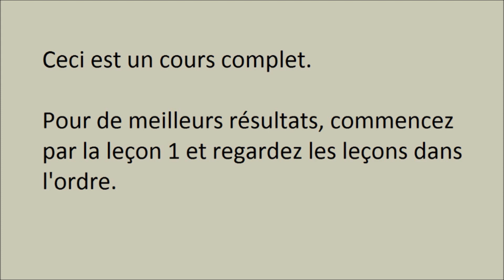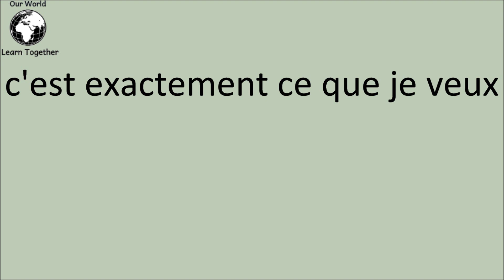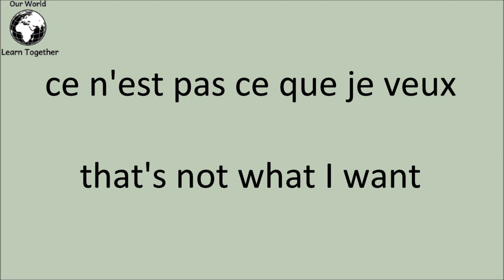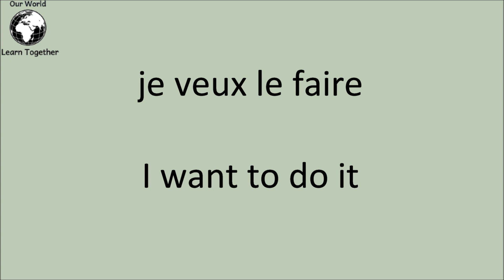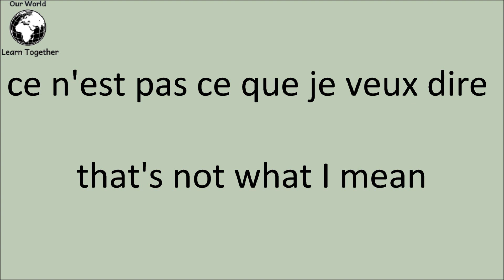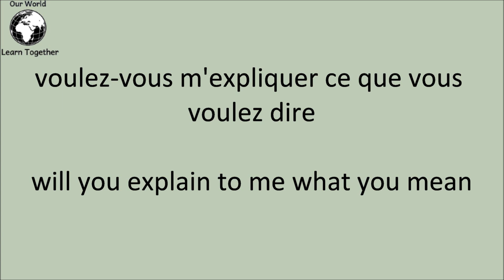Anglais facile & rapide pour les débutants - Leçon 42